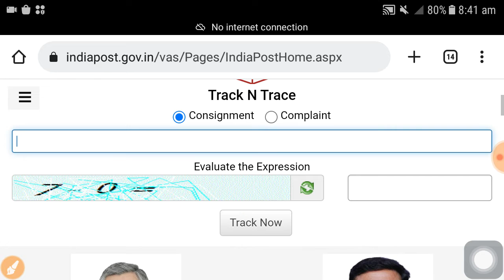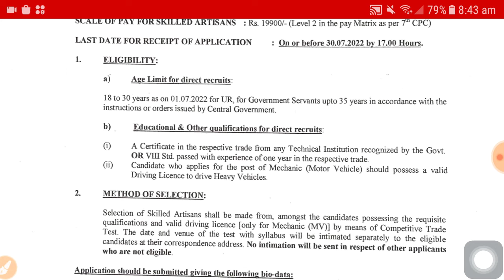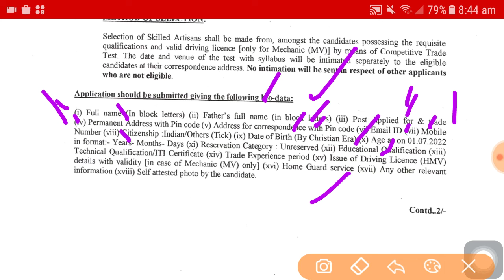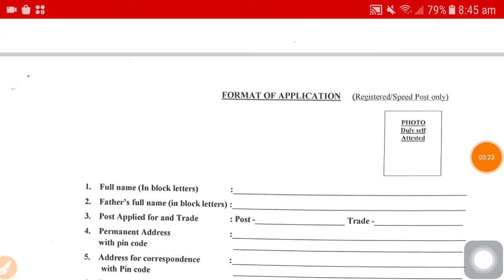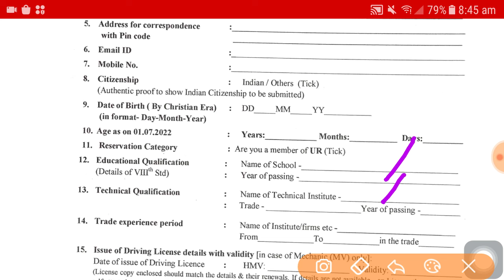Indian Post Recruitment 2022 | Group D job vacancy | Sarkari Naukri | latest govt job